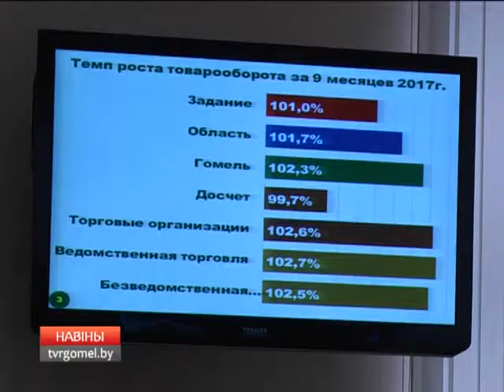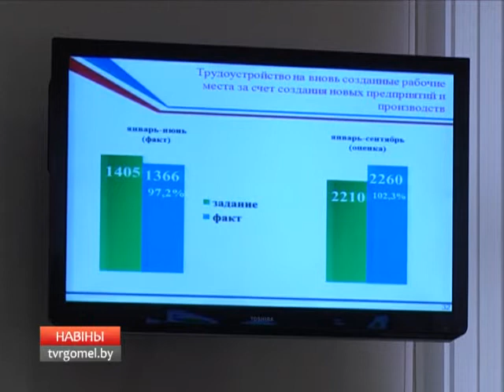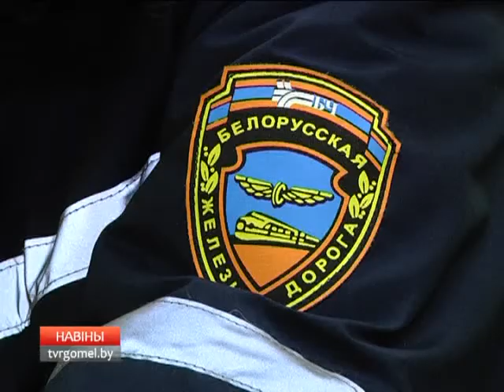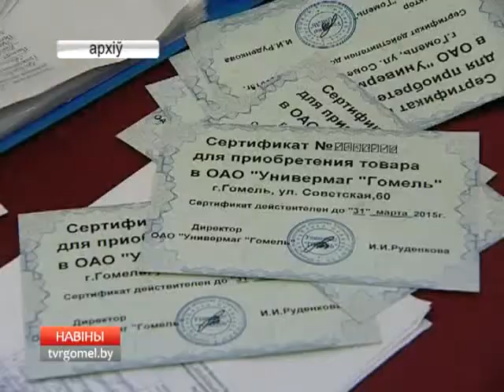03 11 2017 НОВОСТИ 15 30